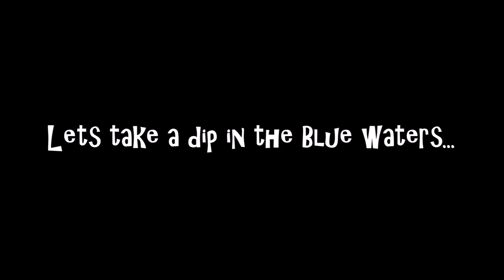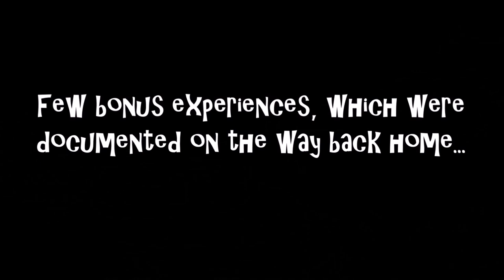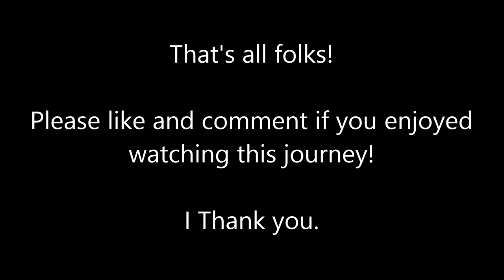Ladakh Vlog - Part 7.2 THE LAST VLOG | Reaching Pangong | Revelation of a bitter truth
Solow Greetings !!!

Thanks a lot for tuning in guys, i want to thank all of you for all the support and love through the journey and to my mum who's been supporting me all this while and still does.

This is the second part of the video that includes the experience i had riding from Leh to Pangong Lake through Chang la VIA Sakti and the last part or i would the last part of the experience i have had in this journey as i couldn't record anymore part of this which includes the way back home.

You can still ask me about the same over the channel or on instagram or twitter and i will be very happy to share.

APPEAL: Please do not litter at serene and secluded places like Pangong or any place for that matter; be it Himalayas or anywhere else in the world and whenever you visit them, try to Bring all your garbage back along with you if possible and if not, at least bring the manageable garbage back with you.

So that's all folks, i started this channel with the motive of sharing my travel expriences and now that i have for almost 1.5 years. I understand that i need to experience it more than what i do now and for that i will need to do it in utter solitude.

This will be the last video i post on the channel and i thank everyone who has been a part of this endeavour of mine in any ways.

Do comment and share and like if you wish to and i would try my best to answer any queries/questions that come to me over the channel.